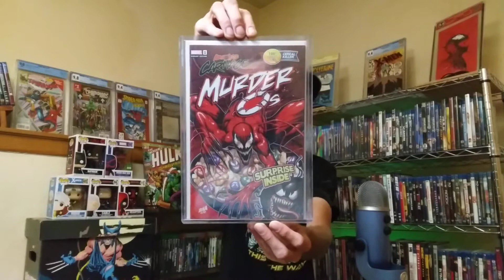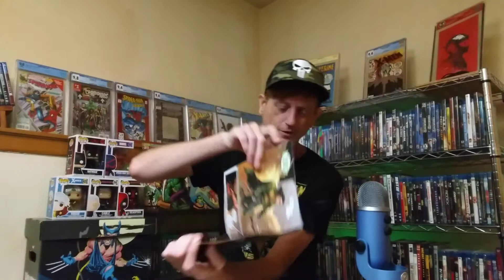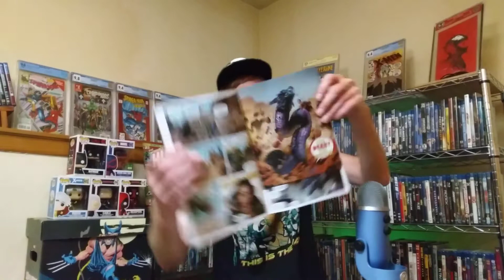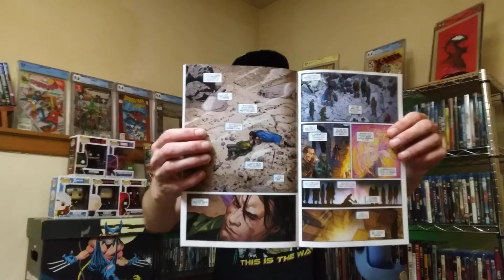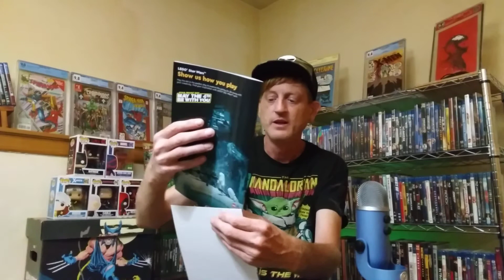Spider Man 2099 Exodus #2 Review!! 1st Valkyrie 2099!!